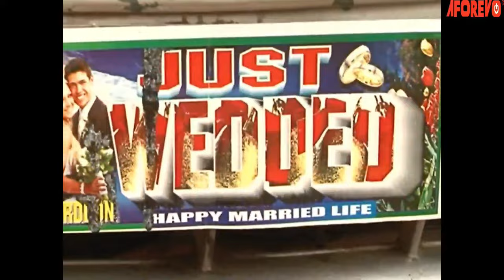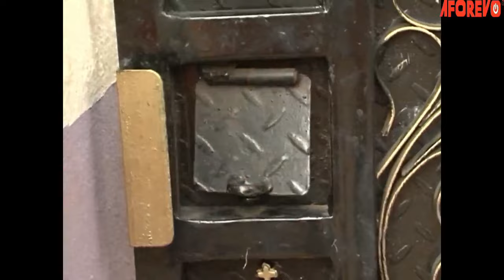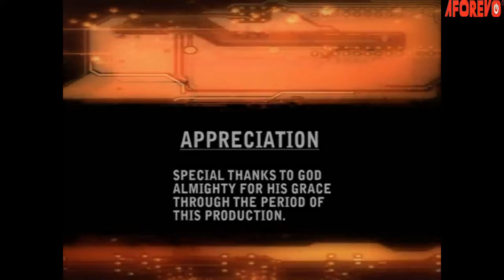CAPTIVITY OF ZION : I BEG EVERY SINGLE LADY TO WATCH THIS MOVIE BEFORE MARRIAGE - AFRICAN MOVIES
In This Nigerian Movie, Tabitha blindly fell in love with Evander an evil man who disguised himself as a good Christian just to deceive and her marry into captivity.

CAST : Rhema Nedum Isaac, Victoria Okpe, Nonso Onuoha

Captivity Of Zion